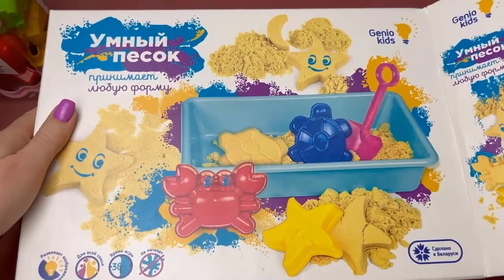Very Satisfying and Relaxing Compilation - Relaxing slime video